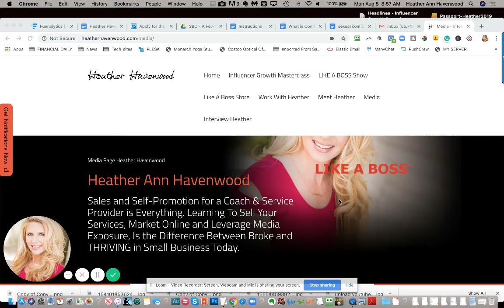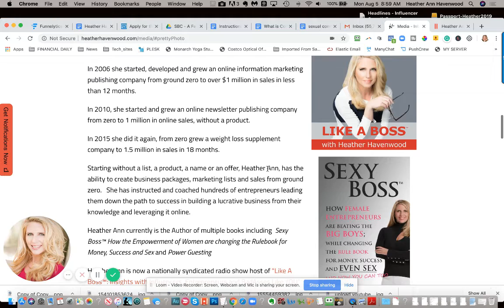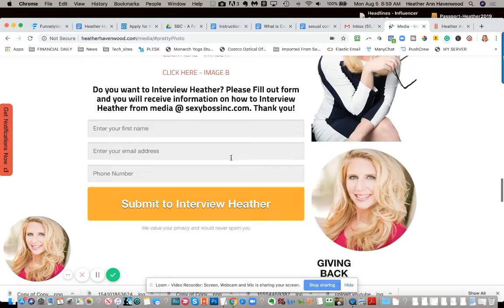Speaker One Sheet: How To Set Up Your Media Page (2019) Get More Speaking Opportunites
Be the Boss of Your Business! Your Marketing! Your Message! Your Money! Your Mind!